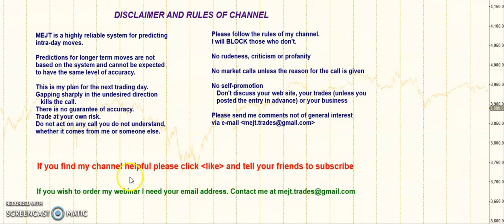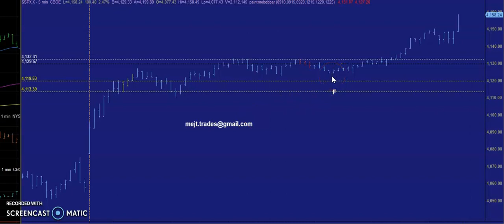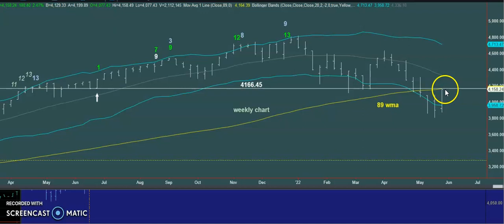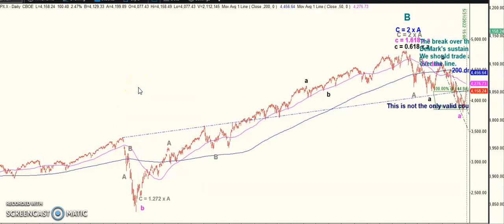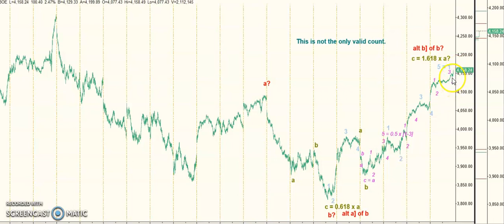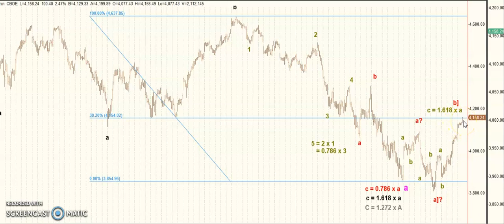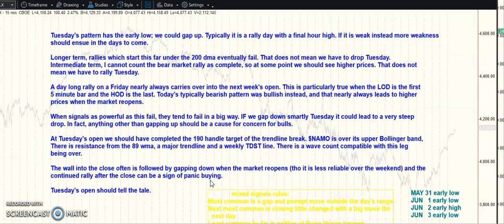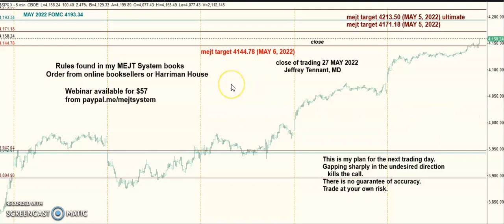MEJT video 27 MAY 2022